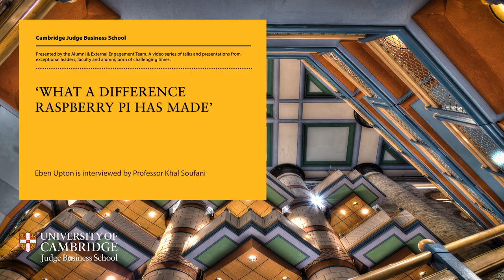CJBS Perspectives with Eben Upton and Professor Khal Soufani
What a difference Raspberry Pi has made

Eben Upton, Co-Founder and CEO of Raspberry Pi and Founder of the Raspberry Pi Foundation, and Cambridge Executive MBA 2009 alumnus, is interviewed by Professor Khaled Soufani, Management Practice Professor of Financial Economics & Policy, Director of the Cambridge Executive MBA Programme, and Director of the Circular Economy Centre (CEC) at Cambridge Judge Business School.

Eben reflects on what inspired him to develop the original Raspberry Pi computer, shares his proudest successes over the last decade, and explores what the future holds for Raspberry Pi.

He explains his unusual decision behind starting Raspberry Pi as a Foundation, shares his thoughts on how Raspberry Pi have navigated and continue to navigate the global supply chain crisis, and the importance of sustainability and reshoring in his business model.